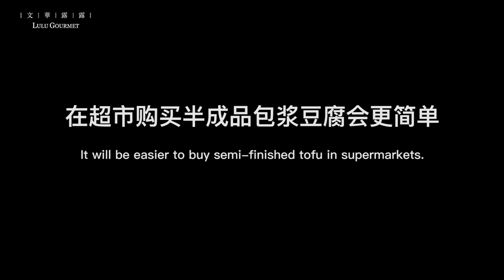Daily Challenge #51 - Spicy Fried Tofu - Chinese Style Snacks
I don’t know why, I really prefer spicy fried tofu, especially when I eat barbecue.

Looking at the neat tofu from the top of the heated iron plate, pick a bulging one, cut a small hole from it, add the houttuynia seasoning, and mix the pulp and the seasoning inside the tofu. The best time is now.

Yeah, I’m hungry again~ I want to eat now~

Please make sure to subscribe, it's the best way to keep my videos in your feed, and give me a thumbs up too if you liked this video, thanks, I appreciate it!

You could also share the video too if you liked it, that would be awesome.